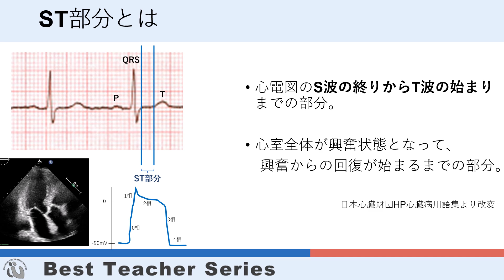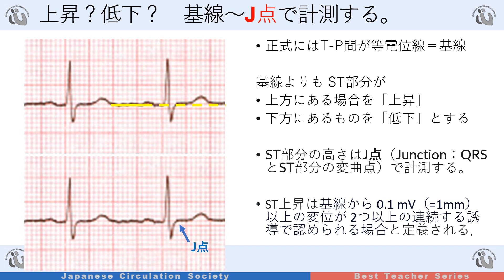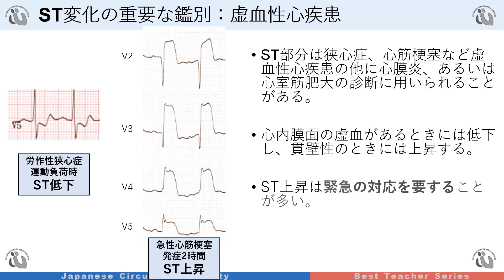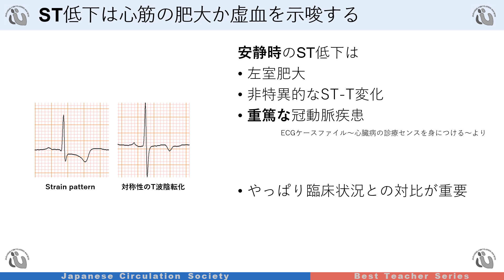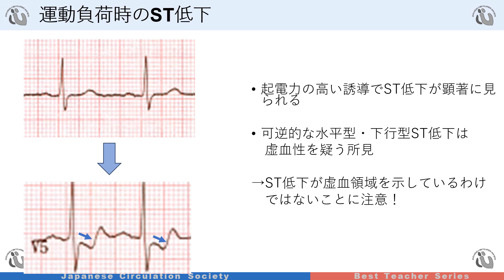日本循環器学会 5分でわかる循環器Best Teacher Series ST部分～心電図虚血診断のポイント～ 鳥取大学附属病院 渡部 友視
全国の医学部生を主な対象とした循環器疾患に関するe-ラーニングコンテンツです。
会員登録なし、無料で全てのコンテンツが視聴可能となっております。

【循環器Best Teacher Seriesについて】
日本循環器学会 循環器Best Teacher Series〈Web〉

5分でわかる循環器Best Teacher Series　再生リスト

【日本循環器学会 臨床研究・統計教育プログラムのご案内】
※こちらは日本循環器学会　会員及び準会員限定のコンテンツとなります。

受講希望の絶えない「臨床研究デザイン」について、より多くの会員に機会を提供するため、オンデマンド型の自己学習プログラムを用意致しました。受講者の好きな時間、自身のペースで学習できます。

【日本循環器学会　教育研修部会の活動のご案内】
（一社）日本循環器学会　教育研修部会ホームページ